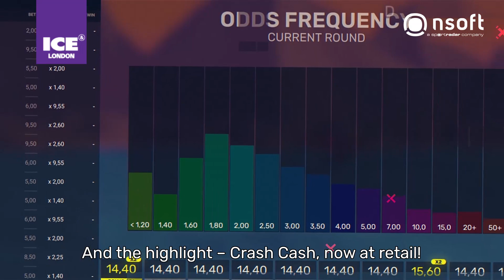Meet NSoft at ICE London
Find NSoft at Sportradar Stand S1-140 for an exclusive look at the latest and greatest in the iGaming industry. and let's talk about custom solutions for your business.